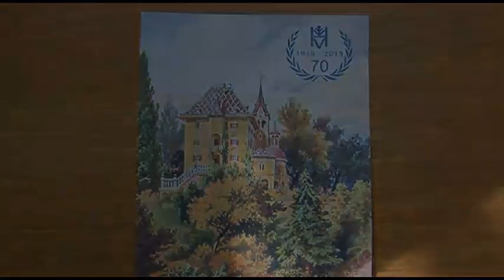Jubiläumsfeier 70 Jahre Heimatpflegeverband Südtirol auf Matschatsch - Film von Josef Gufler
Film zum 70. jährigen Jubiläum des Heimatpflegeverbandes Südtirol

Kamera, Schnitt: Josef Gufler